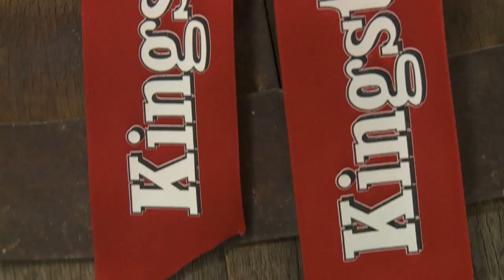Championships Launch 2014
There's some big changes set for the 2014 Kingstone Press Championships season which will only add to the excitement of what are already two extraordinary leagues. Hear from John Kear, Paul Rowley, Mark Aston, Glenn Morrison, Mike Stewart, Andy Moulsdale, Tony Benson, John Bastian and Wayne English.